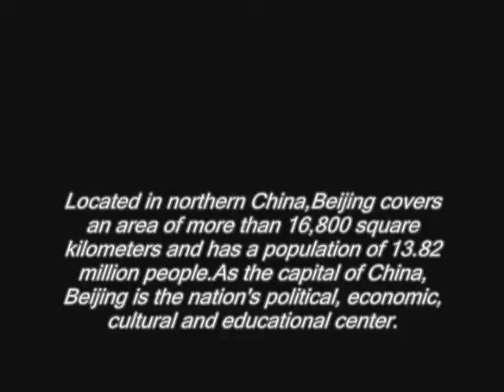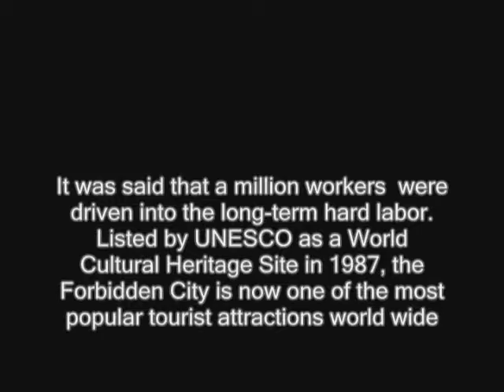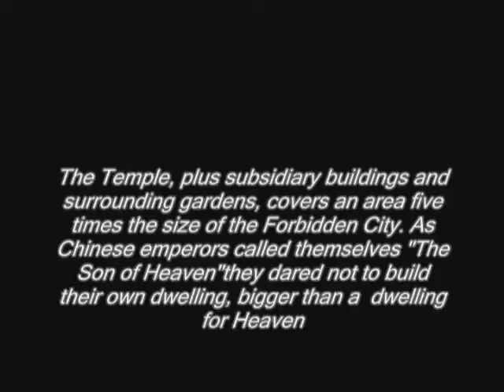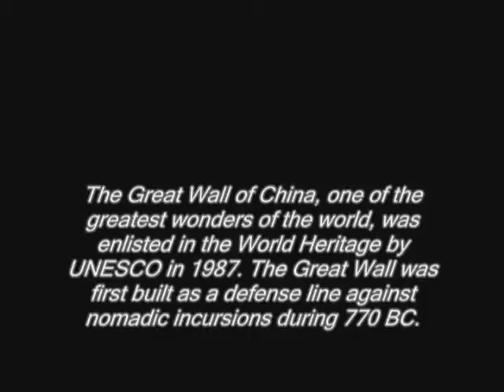Amazing China part 2: Beijing (Great wall, forbidden city) 游中国之2: 北京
Self-made documentary